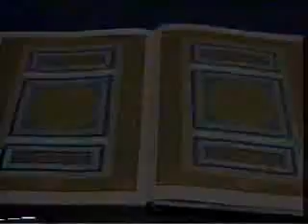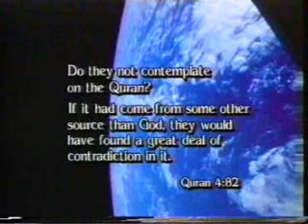Islam a closer look part 3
Islam God creator Allah workship faith muslim